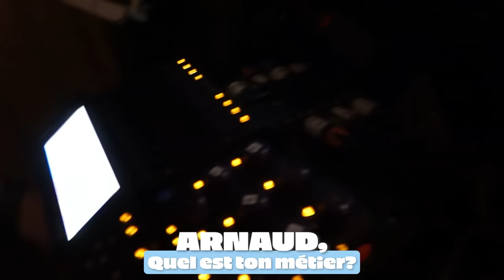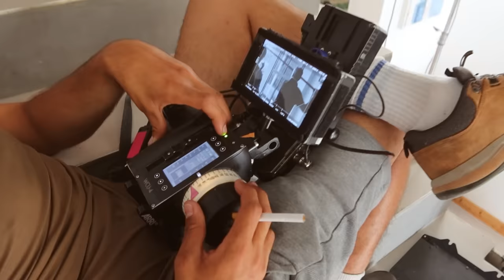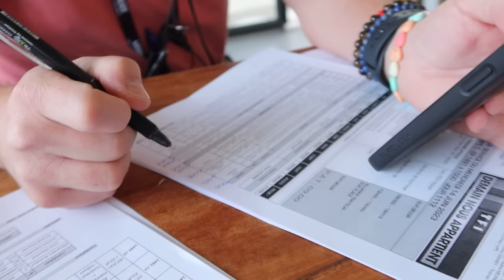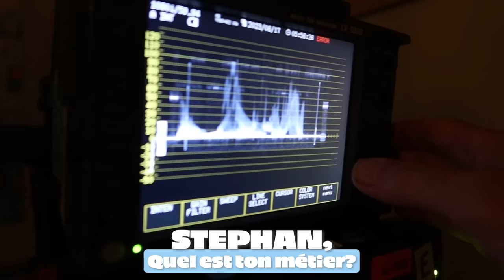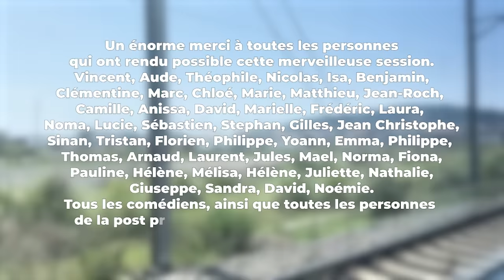Lorie - "Je vous emmène... dans les coulisses de DNA" (Épisode 2)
Dans ce vlog 2ème partie, je vous emmène dans les coulisses du tournage de DNA.
Cette fois-ci je ne joue pas le rôle de Lucie, mais j'ai la casquette de réalisatrice.
Je vous emmène en prépa, en repérage, en réunion, sur le tournage.
Vous allez voir que tout n'a pas été de tout repos, ni facile...
Voici l'épisode 2 !